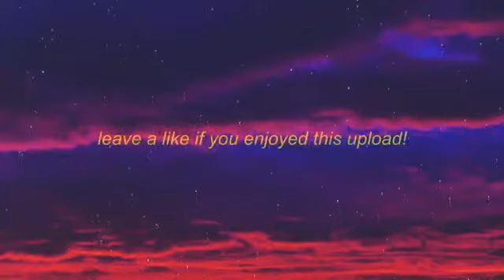11 de agosto de 2020